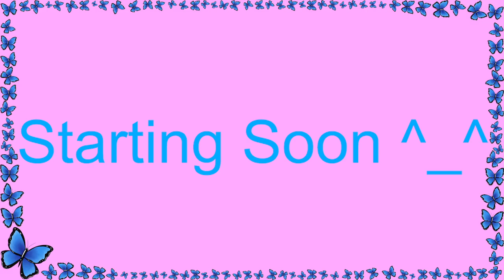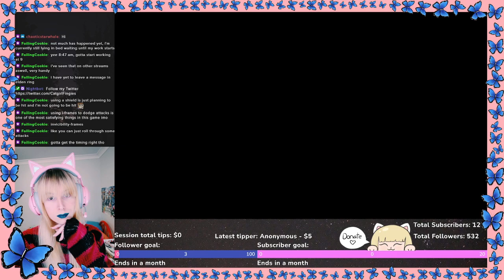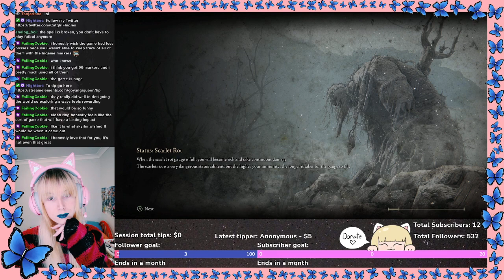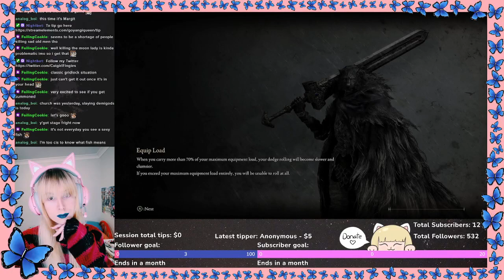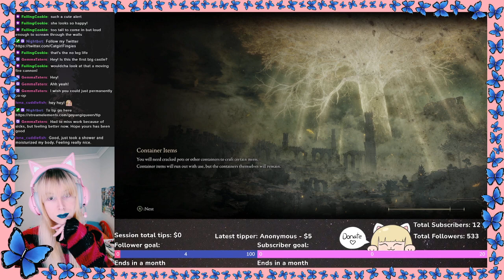Elden Ring - Explore the Land Again Because I DONT KNOW!